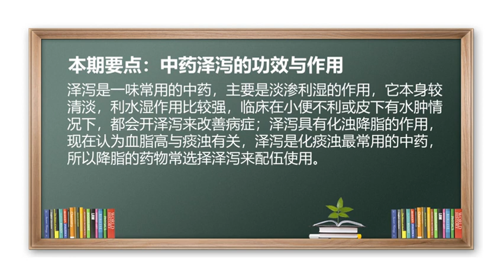中药 泽泻 利水湿 降脂 中药泽泻的功效与作用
泽泻是一味常用的中药，主要是淡渗利湿的作用，它本身较清淡，利水湿作用比较强，临床在小便不利或皮下有水肿情况下，都会开泽泻来改善病症；泽泻具有化浊降脂的作用，现在认为血脂高与痰浊有关，泽泻是化痰浊最常用的中药，所以降脂的药物常选择泽泻来配伍使用。